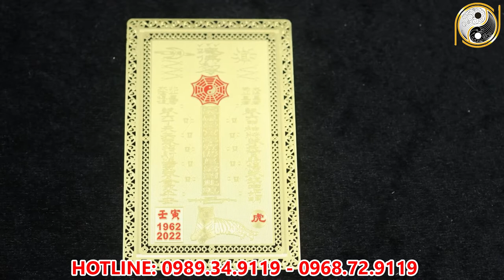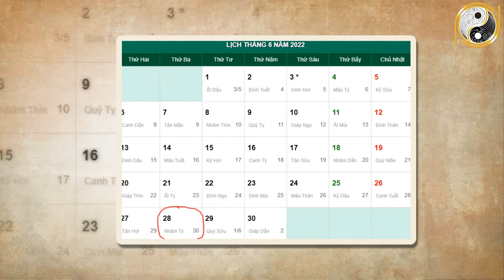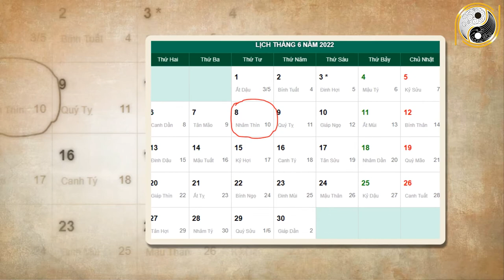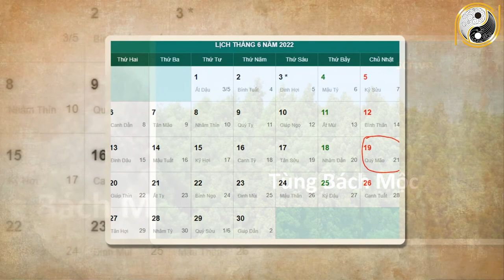Xem tử vi 2022 Tuổi Tuất Tháng 5 Âm Lịch Sắp Đổi ĐỜi Giàu Sang, Trúng số Cực ĐỘc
01. Linh phù giải hạn
02. Hồ lô hóa giải Ngũ Hoàng
03. Mai Hoa Phú Quý
04. Gương bát quái tinh cầu
05. Kim bài thái tuế 2023
06. Vòng tam hợp Dần Ngọ Tuất
07. Vòng tam hợp Thân Tý Thìn
08. Vòng tam hợp Hợi Mão Mùi
09. Vòng Tam Hợp Tỵ Dậu Sửu
10. Bát bảo tâm kinh
11. Minh Quang pháp bảo cầu
12. Minh Quang pháp bảo lục giác
13. Tỳ Hưu Lộc Tài (Đồng)
14. Tỳ Hưu Khai Vận ( Bạch Ngọc)
15. Bách Niên Tụ Tài ( tụ tài lộc)
16. Song long ngọc ấn ( ấn thăng quan)
17. Kim bài ngũ Lộ Thần Tài
18. Hồ lô bình an ( treo xe)
19. Móc khóa văn xương
20. Ống bút văn xương gỗ đào
21. Bút văn xương gỗ đào
22. Bút văn xương gỗ đào nhỏ
23. Hoa mai kim tiền ( mạ vàng )
24. Các vật phẩm phong thủy khác Xem tử vi 2022 Tuổi Tuất Tháng 5 Âm Lịch Sắp Đổi ĐỜi Giàu Sang, Trúng số Cực ĐỘc